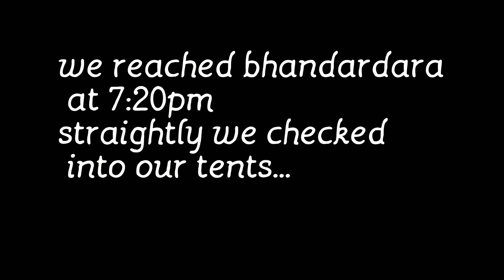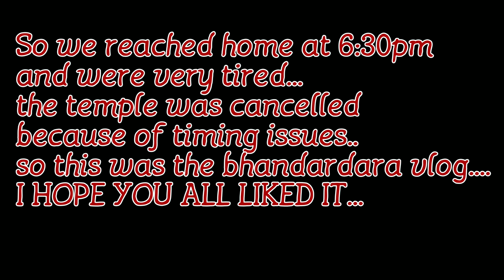BHANDARDARA LAKESIDE CAMPING ONLY AT ₹900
Hello everyone...
Pratik is back with the another vlog of bhandardara...
 It was just amazing experience of bhandardara...
Only at ₹900 per person..
₹900 include following things
1)tent
2) dinner
3) bbq chicken
4) campfire
5) washroom/bathroom
6) breakfast

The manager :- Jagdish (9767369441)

If you want to go... Contact on the number above..